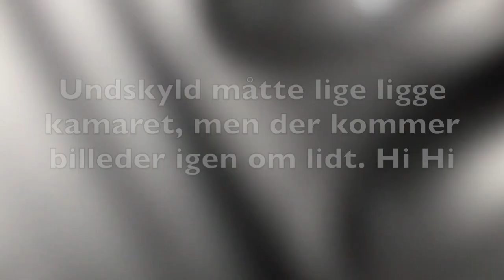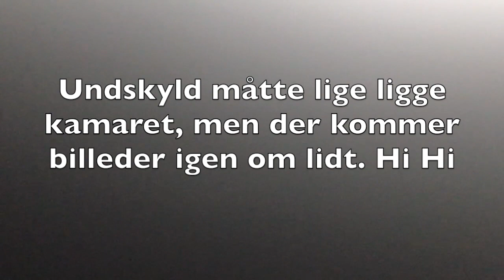Hestemynte - Monarda. Hvordan jeg samler frø fra dem.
Hvis du vil læse mere om Hestemynte - Monarda.
Kan du kigge ind på min hjemmeside, på linket herunder.

Blomster Mettesblomster.
Blomster mm.